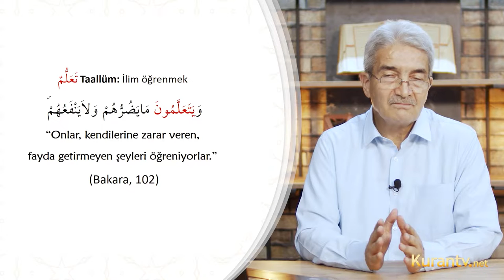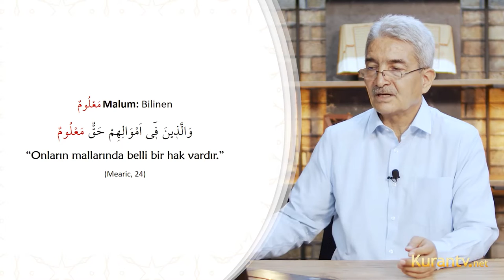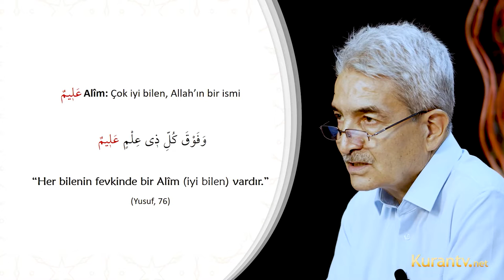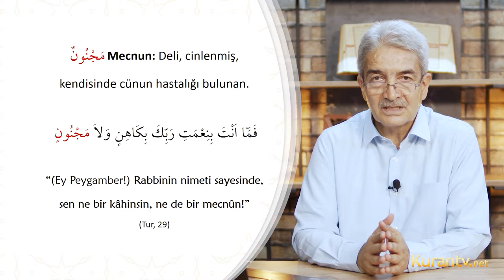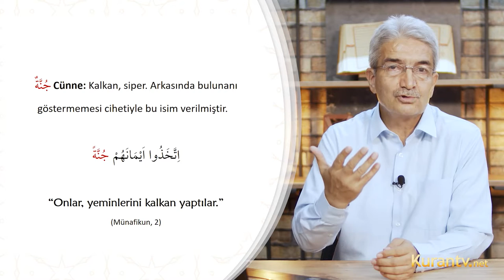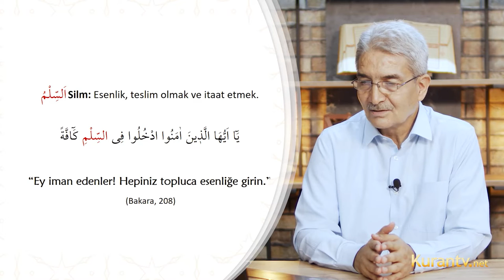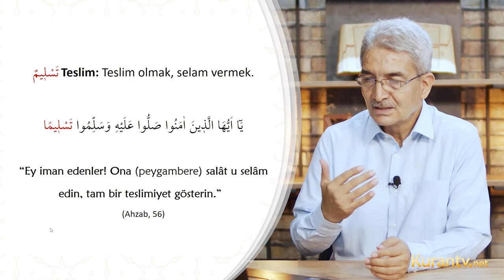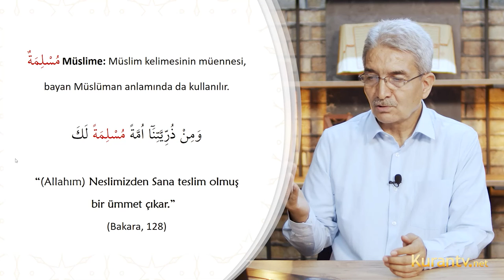Kur'an Arapçası - Kelimelerin Kökü - 2. Ders | Prof. Dr. Şadi EREN